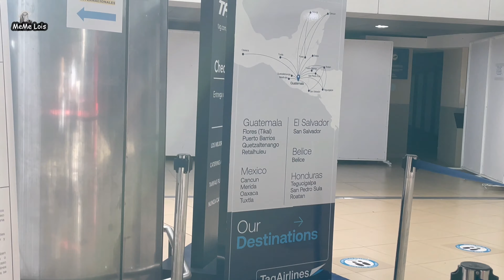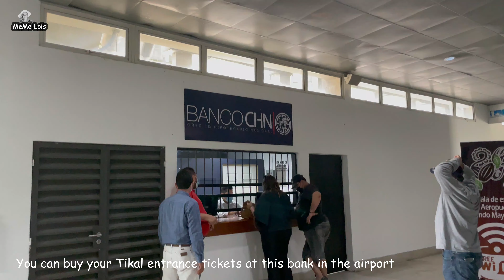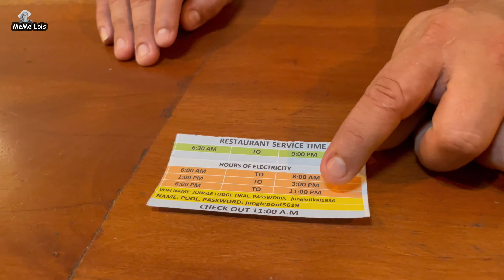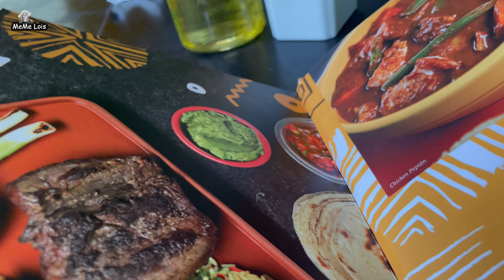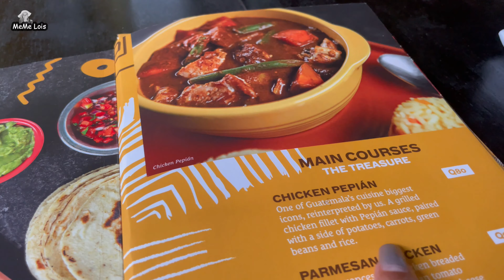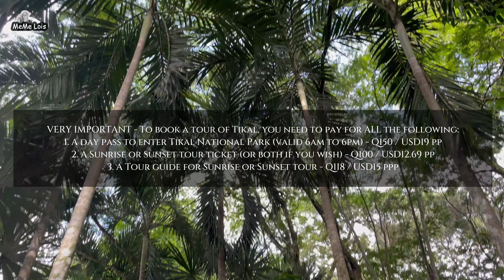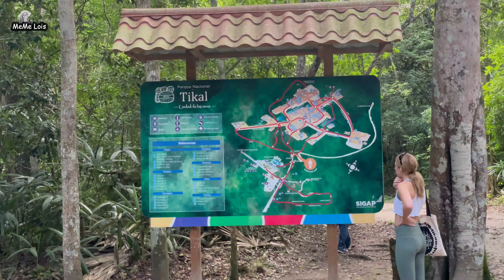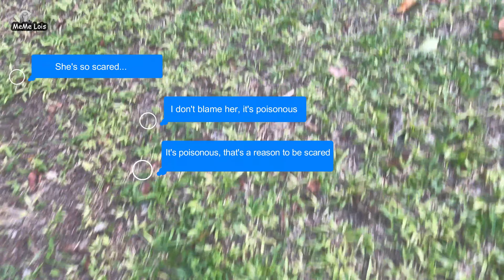Tikal: Sleeping In The Jungle | Exploring Guatemala's Ancient Mayan City | STAR WARS FILMING SITE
Hi YouTube!

This is the last episode in the GUATEMALA TRAVEL series. Tikal is an Ancient Mayan City in Petén Guatemala and the largest Mayan civilization in Latin America! The ruins of the Mayan temples are breathtaking. We climbed the temples and got to see amazing views of the forest while catching the beauty of the sunset. We came across several wild animals and creatures of the jungle. I hope you enjoyed coming along with me throughout all my Guatemala adventures. Thanks a million for all the support throughout this series. I appreciate it more than you know.

00:00 - Intro
01:47 - Taking a Flight to Tikal & Forgot About This
03:35 - We Landed: Welcome to Petén
04:37 - Travel Pep Talk
06:00 - Don't Hurt The Animals
06:40 - Checking Into The Jungle
08:43 - Time to Eat!
10:47 - Mini Hotel Tour
11:35 - Jungle Room Tour
13:21 - Got Fresh and Ready To Go!
13:26 - You Need All Of These
13:48 - Taking Your Around
15:21 - The Jungle Sunset Tour Starts
16:55 - Temple l & ll
18:21 - Let's Hike Up Temple ll (views )
19:12 - Mayan Reservoir
19:24 - Temple V
20:23 - The Poisonous Snake Almost Bit Her
21:33 - Let's Hike Again, This Time Up Temple lll
21:49 - Views!
23:40 - Time To Eat Again
25:00 That's A Wrap

Amazon links: to my list of Travel Essentials for a Pandemic:
Passport holder
Power Bank
Travel Size Hand sanitizer
Silicone Travel Bottle Set
Disinfectant Wipes
Disposable Masks (blue/blck)
Reusable Bags (to keep your masks in)
Travel Size Tissue
Protein Cookie
Sesame Seed Bar
Evening Primrose Oil
Antihistamine (for allergy reactions during travel)
External Hard Drive
Mini Travel Umbrella
Travel Journal
Travel Notebook